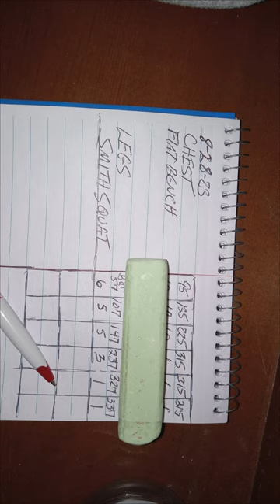2nd Half Of Workout LEGS Bring IT 8 28 23